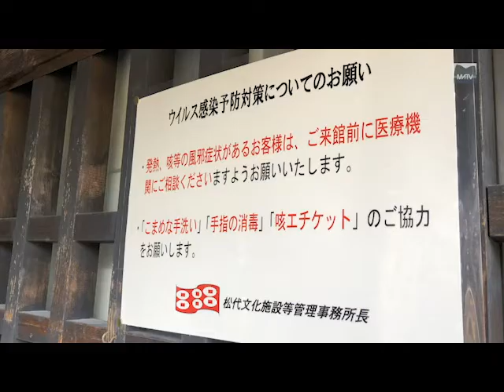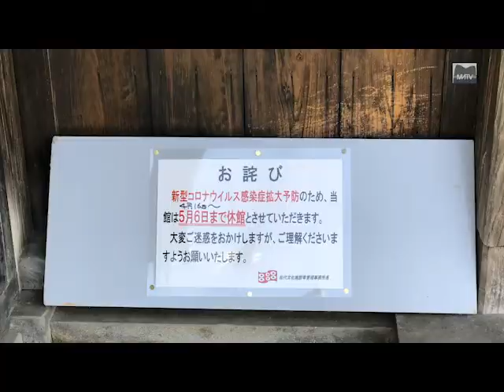新型コロナウイルスによる緊急事態宣言下の松代 2020-04-16～05-06 [松代テレビ局]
新型コロナウイルス感染拡大にともない、4/24(金)～5/6(水・祝)まで松代城跡は閉門し、本丸内へは入場できません。お客様におかれましては、ご理解ご協力いただきますようお願い申し上げます。

新型コロナウイルス感染拡大にともない、真田宝物館をはじめとした松代文化施設は2020年4月16日から5月6日まで臨時休館となります。お客様におかれましては、ご理解ご協力いただきますようお願い申し上げます。